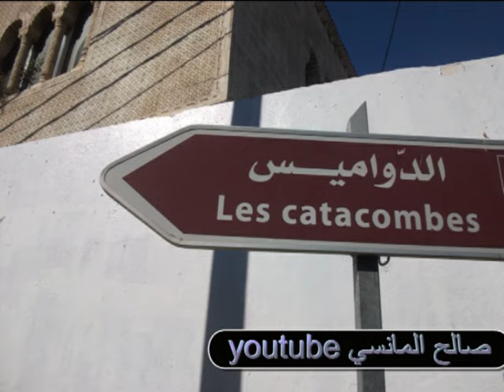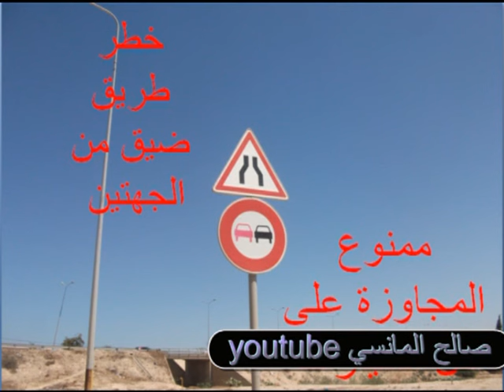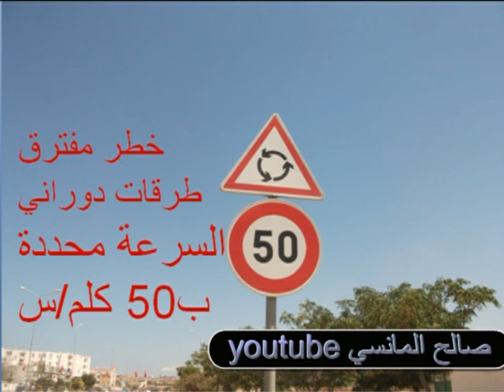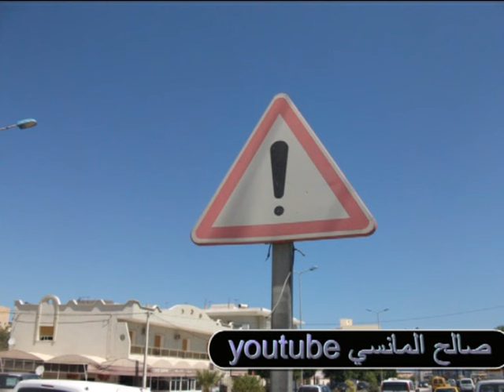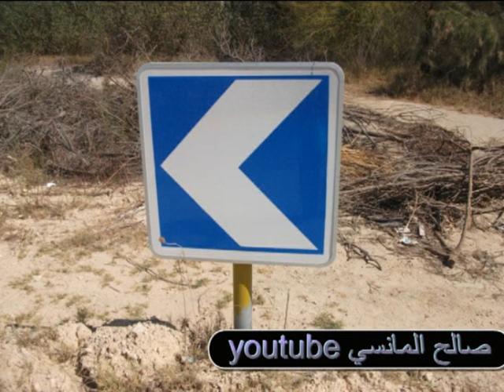قانون الطرقات الدرس الأول -- علامات الخطر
هذه بعض الدروس في قانون الطرقات وبدايتها علامات الخطر